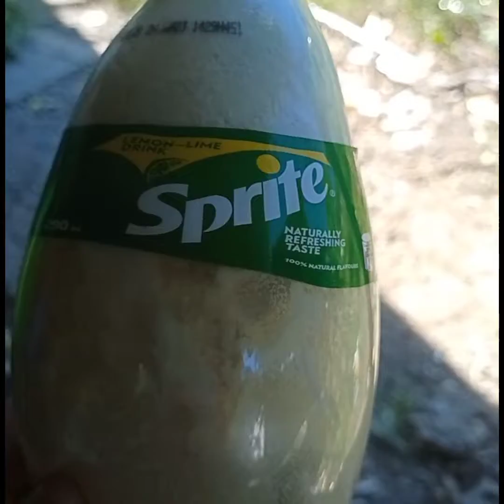amazing how to expand plastic bottle watch this